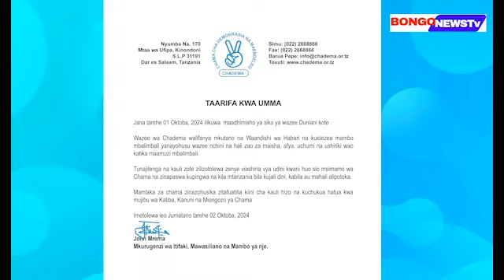KAULI ZA UDINI ZINAVYOITAFUNA CHADEMA, YAJITENGA NA BARAZA LA WAZEE, YATANGAZA KUCHUKUA HATUA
Mkurugenzi wa Itifaki, Mawasiliano na Mambo ya nje wa Chama cha Demokrasia na Maendeleo (Chadema) John Mrema amesema chama chake kinajitenga na kauli zote zenye viashiria vya udini kwani sio msimamo wa chadema na zinapaswa kupingwa na kila mtanzaia bila kujali dini, kabila ama mahali.

Amesema mamlaka za chama hicho zinazohusika zinafuatilia kiini cha kauli hizo na kuchukua hatua kwa mujibu wa katiba, Kanuni na Miongozo ya Chama.

Ikumbukwe kuwa Oktoba mosi, 2024 ilikuwa maadhimisho ya siku ya Wazee duniani kote, Wazee wa Chadema walifanya mkutano wao na waandishi wa habari na kueleza mambo mbalimbali yanayohusu wazee nchini na hali zao za Maisha, Afya Uchumi na ushiriki wao katika maamuzi mbalimbali